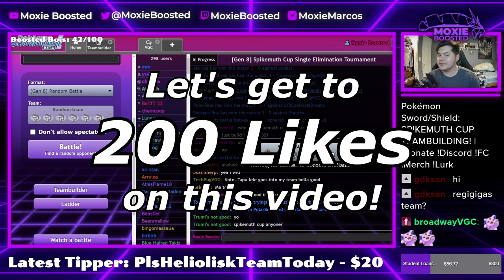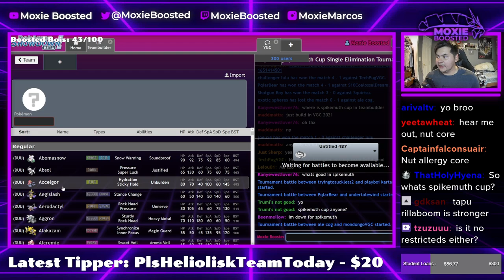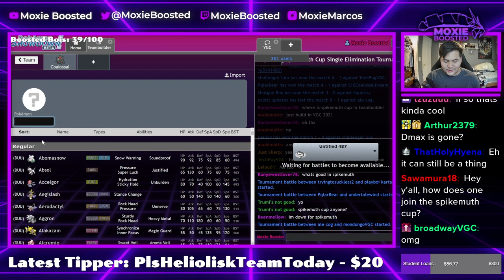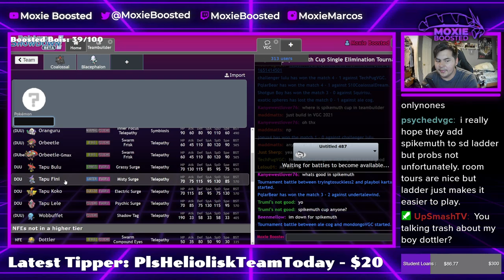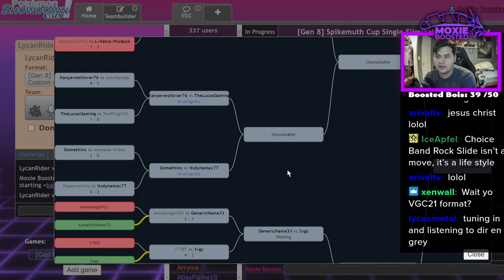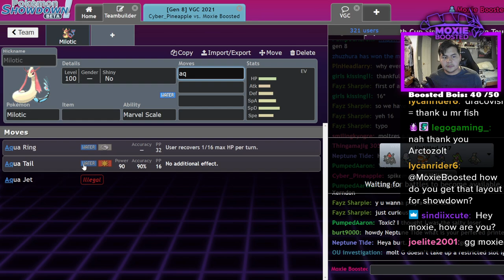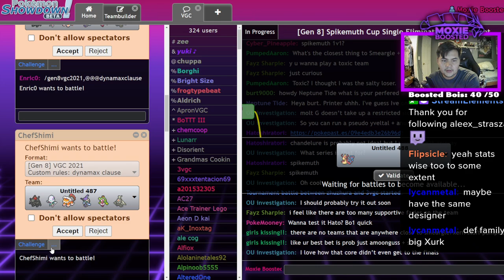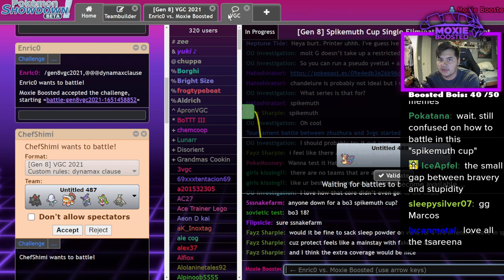I Used CHOICE BAND COALOSSAL! | Pokemon VGC Spikemuth Cup Showdown Live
COPElossal.

5. Download and install OBS Streamlabs with my